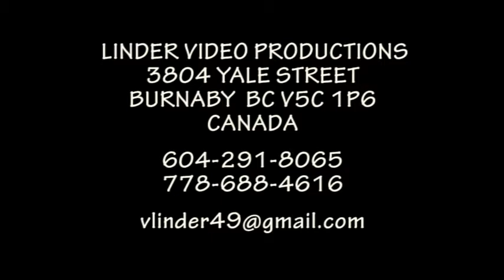20110710 46 DETVA IDEM IDEM LEBO MISIM CEROVINA RUMUNSKO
46 FOLKLORNE SLAVNOSTI POD POLANOU DETVA
38. KRAJANSKA NEDELA